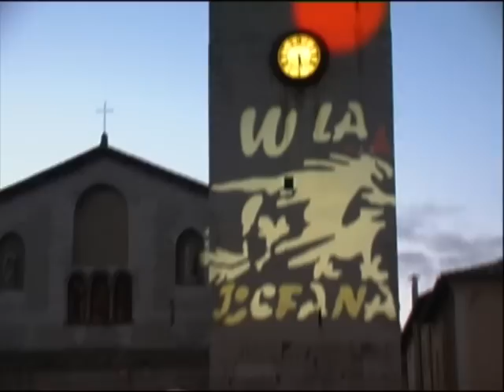LA BEFANA A COLLE DEL MARCHESE E SPOLETO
EVENTI DI FINE ANNO: DOMANI IN PIAZZA GARIBALDI LA "COREOGRAFIA DI BEFANE"
Prologo alle 16 con l'inizio delle animazioni "In attesa della Befana" con giochi, musica, laboratori manuali.